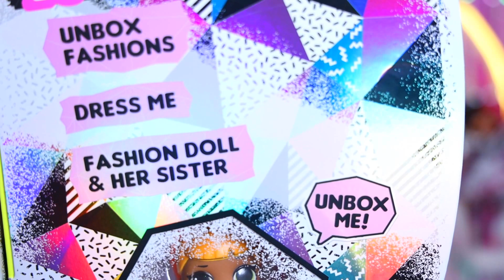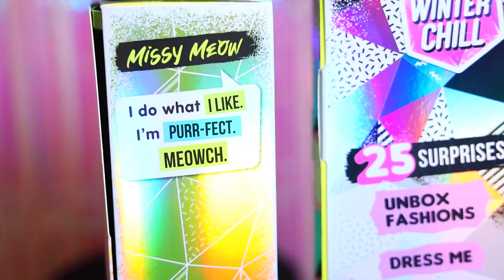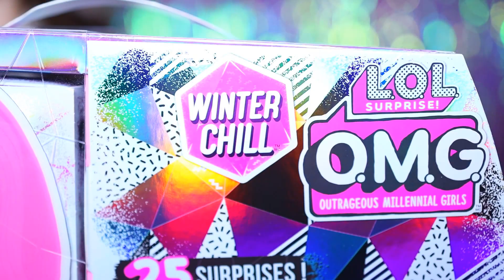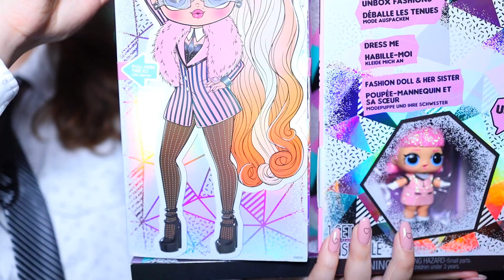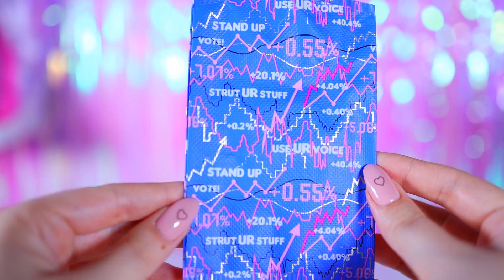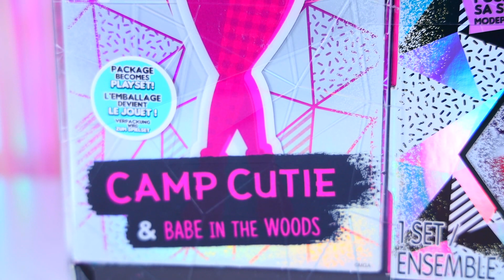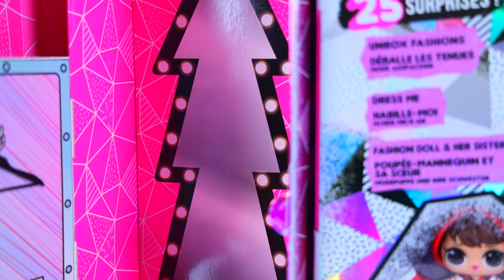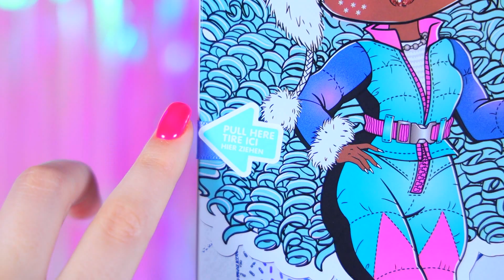Распаковка всей серии lol omg winter chill / куклы лол омг missy meow big wig camp cutie icy gurl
🇺🇸 ХОЧЕШЬ ПРИОБРЕСТИ ОРИГИНАЛЬНЫХ КУКОЛ ИЗ АМЕРИКИ?

Таймкоды:
00:00 РАСПАКОВКА КУКЛЫ  МИССИ МЯУ ЛОЛ ОМГ КОШКА ВИНТЕР ЧИЛЛ / WINTER CHILL LOL Surprise OMG MISSY MEOW
12:42 РАСПАКОВКА КУКЛЫ ЛОЛ ОМГ  БИГ ВИГ ВИНТЕР ЧИЛЛ / WINTER CHILL LOL Surprise OMG BIG WIG
19:57 РАСПАКОВКА КУКЛЫ  КЭМП КЬЮТИ  ВИНТЕР ЧИЛЛ / WINTER CHILL LOL Surprise OMG Camp Cutie
26:42 РАСПАКОВКА КУКЛЫ  АЙСИ ГЁРЛ ЛОЛ ОМГ ВИНТЕР ЧИЛЛ / WINTER CHILL LOL Surprise OMG Icy Gurl

ОБЗОР И РАСПАКОВКА КУКЛЫ  МИССИ МЯУ ЗИМНЯЯ ЛОЛ ОМГ КОШКА ВИНТЕР ЧИЛЛ / WINTER CHILL LOL Surprise OMG MISSY MEOW Unpacking Unboxing

ОБЗОР И РАСПАКОВКА КУКЛЫ ЛОЛ ОМГ  БИГ ВИГ / БИГ ВИК ЗИМНЯЯ  НОВОГОДНЯЯ ЛОЛ ОМГ БОЛЬШОЙ ПАРИК ВИНТЕР ЧИЛЛ / WINTER CHILL LOL Surprise OMG BIG WIG UNBOXING Unpacking

ОБЗОР И РАСПАКОВКА КУКЛЫ  КЭМП КЬЮТИ / КЕМП КЬЮТИ ЗИМНЯЯ СЕРИЯ ЛОЛ ОМГ ВИНТЕР ЧИЛЛ / WINTER CHILL LOL Surprise OMG Camp Cutie and Babe in the Woods Unpacking Unboxing

ОБЗОР И РАСПАКОВКА КУКЛЫ  АЙСИ ГЁРЛ / АЙСИ ГАРЛ / АЙСИ ГЕРЛ И Бррр ББ Би Би ЗИМНЯЯ НОВОГОДНЯЯ СЕРИЯ ЛОЛ ОМГ ВИНТЕР ЧИЛЛ / WINTER CHILL LOL Surprise OMG Icy Gurl and Brrr BB Unpacking Unboxing